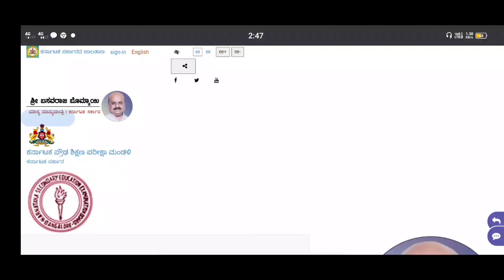SSLC RESULT ANNOUNCED IN AUG 9 2021 ANNOUNCED BY EDUCATION MINISTER|students solution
Upi id:hatersvtu@ybl